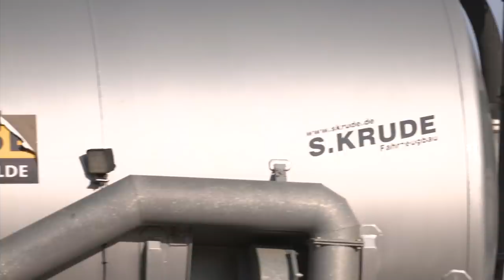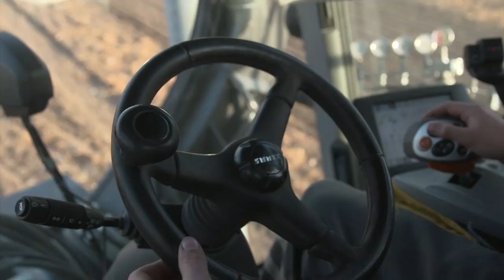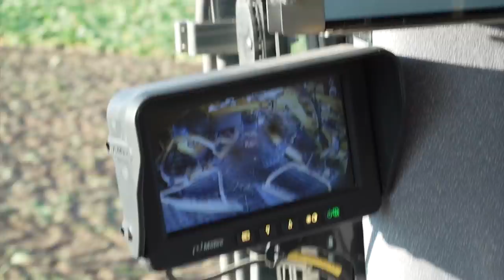Lohnunternehmen Kruse Friedewalde: Gülletechnik und Rübenernte [2x Claas Xerion 4000]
Das Lohnunternehmen Kruse Friedewalde besteht bereits seit 25 Jahren. In diesem Video zeigen wir die beiden Claas Xerion 4000 Traktoren des Lohnunternehmers sowie den neuen Ropa Tiger 5 Zuckerrübenvollernter. Viel Spaß mit diesem Kurzfilm. Mit eurem Like oder Abo unterstützt ihr unsere Arbeit!

Im YouTube-Kanal von stellen wir euch regelmäßig neue Kurzfilme rund um moderne Traktoren und Landmaschinen vor. Unterstützt unsere Arbeit mit eurem Like dieses Videos und einem Abo unseres Kanals!
Ausführliche Dokumentarfilme über die Landwirtschaft und Landtechnik weltweit findet ihr